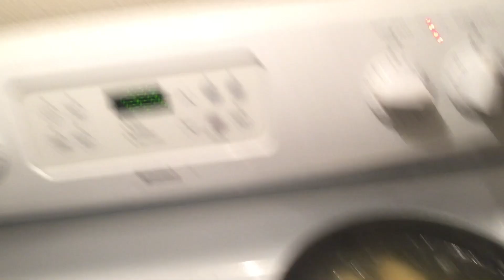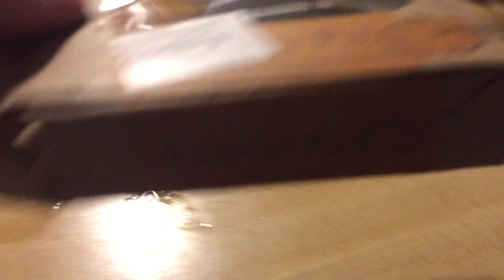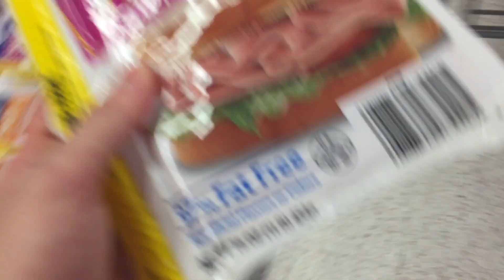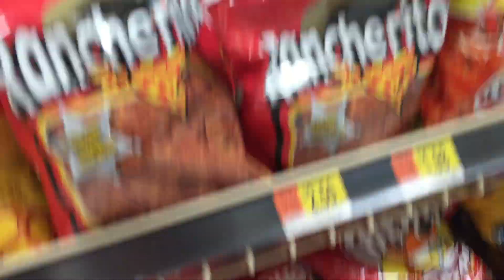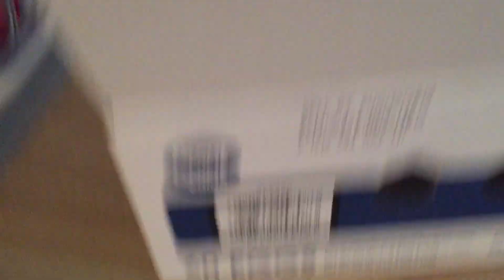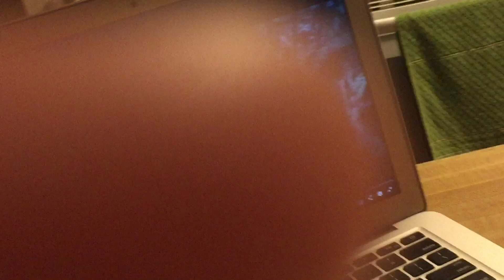A 24 HOUR FAMILY VLOG! #1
This video is about an entire day of what I do including cooking meals, going to the store and taking care of my daughter.

A 24 hour vlog of my life hope you guys enjoy it.

First I start off my day by recording in the middle of the night at 3am with Adalee Rose still awake!

So my wife and I start eating corn for food and pumpkin pie with Lipton green tea 🍵 while we watching “Harry Potter And The Sorcerer Stone”.

The next day Adalee wakes us up around 1:45pm. We get up and I go to the store to Walmart to buy some groceries to cook food for my family❤️.

I prepare us some eggs with Winnie’s.

As the day goes by. I go out and get us some Burger King; the $8.99 Two Whopper Meal Deal.

After eating, we eat dessert with Green Tea. Followed by me eating some corn with butter.

Click the video to watch it!

Vinzie_vlogs